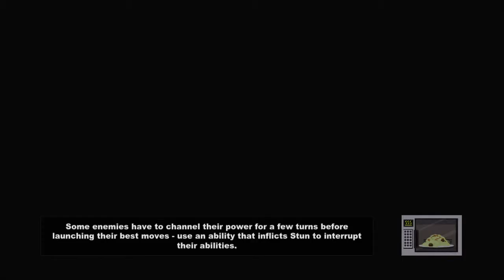South Park- The Stick Of Truth- Character Customization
Whats up guys its your boy Ares The Greek bringing you the character customization in South Park- The Stick Of Truth.